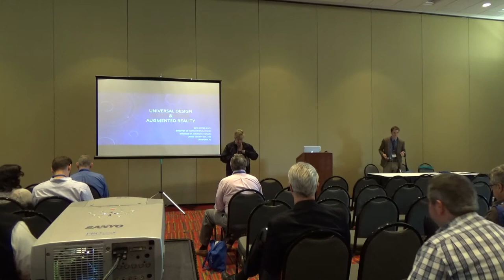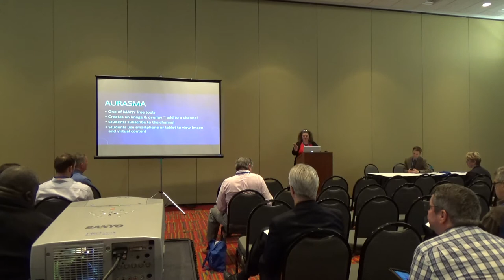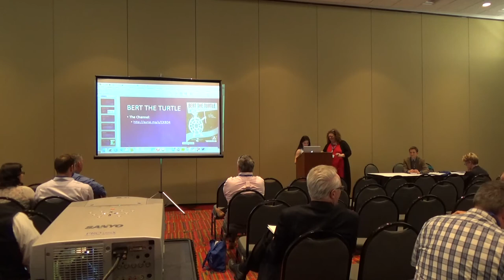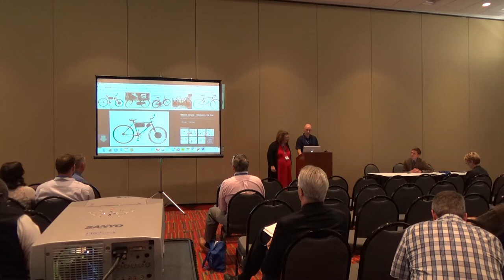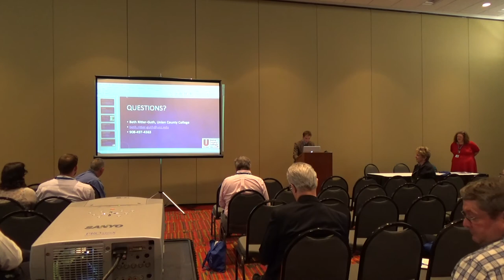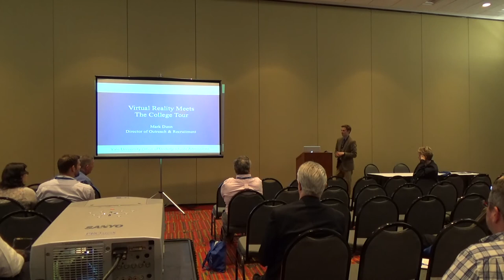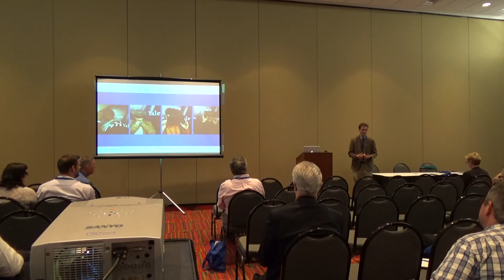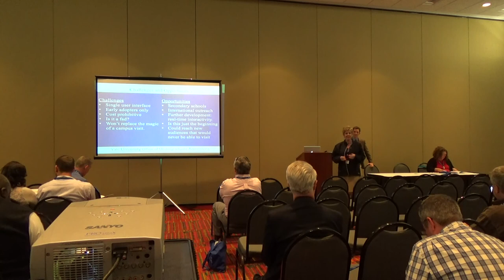2015 CEN Conference Focus on Virtual Worlds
Focus on Virtual Worlds with Beth Ritter Guth and Mark Dunn, chaired by Karen Warren